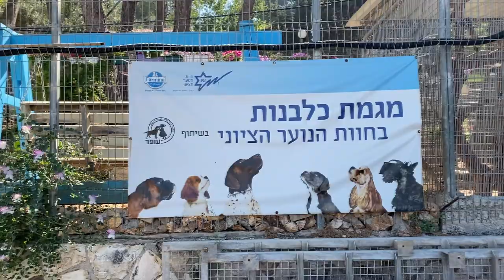Havat Hanoar Hatzioni